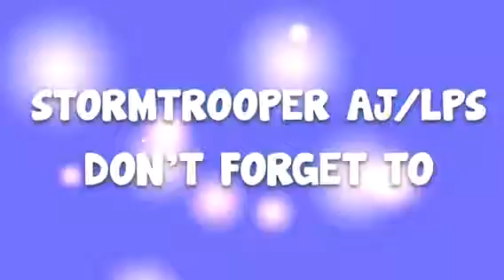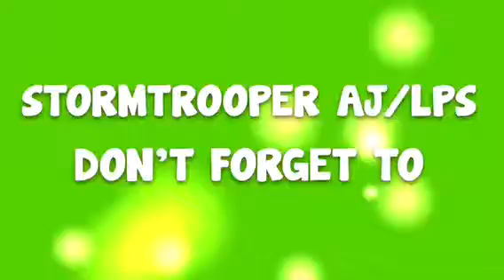Can't Help Falling In Love // LPS Short Film